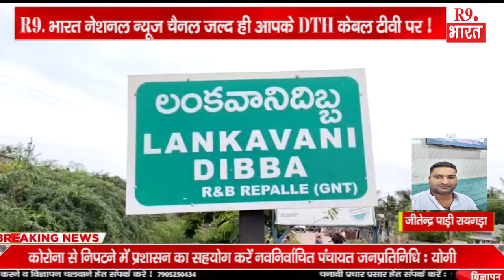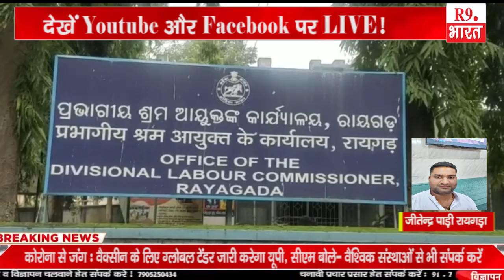बड़ा हादसा : बिजली के झटके से दादन के 7 मजदूरों की मौत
जीतेन्द्र पाड़ी रायगड़ा